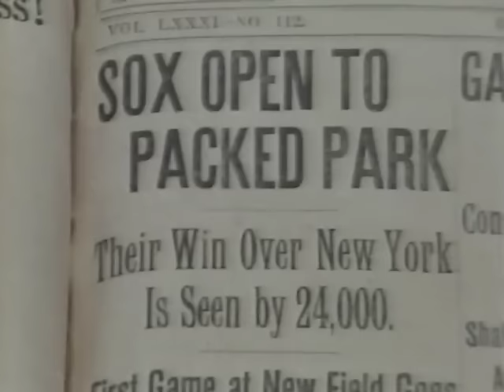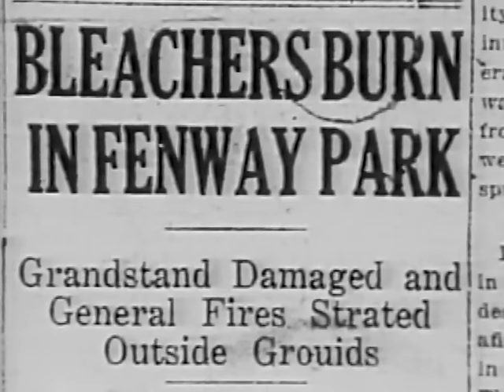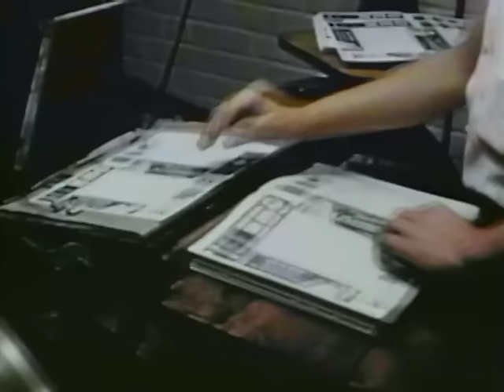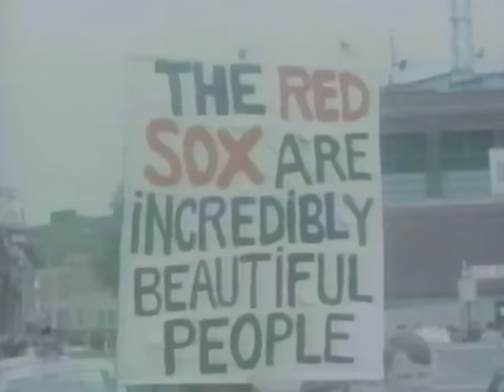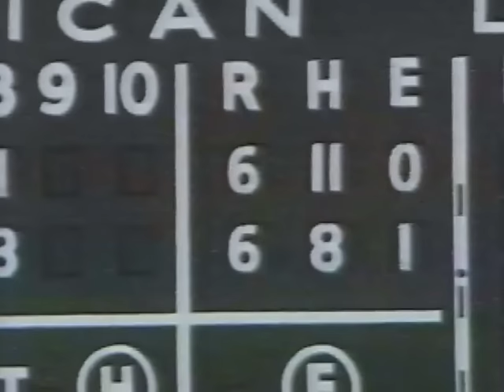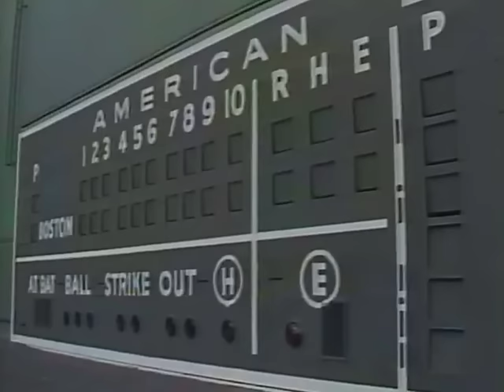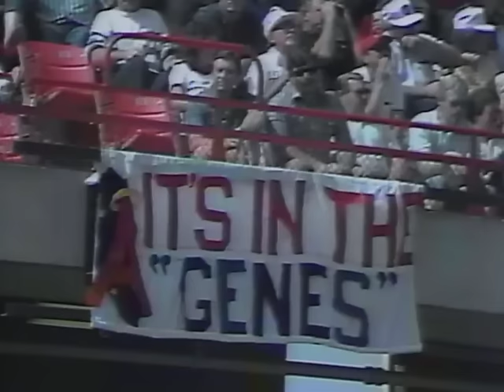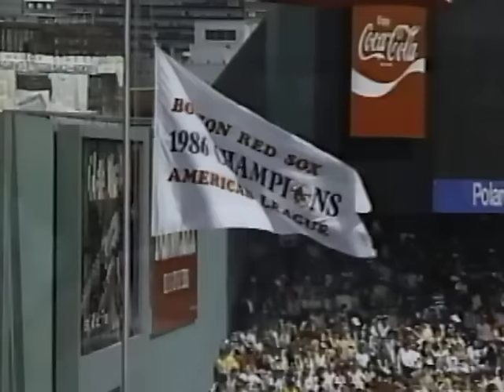BOSTON RED SOX "Forever Fenway 75 Years of Red Sox Baseball" Highlight Video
Recorded and Digitalized straight off a VHS Commercial Master tape which was recently restored/remastered. One of a series of MLB Team history video series released in 1987. A Historic look back to the Boston Red Sox and Fenway Park includes rare film clips and game highlight reels going back to the turn of the century in the city of Boston, and Babe Ruth pitching days in Boston in 1918.Hosted by Curt Gowdy with a historic guide of 75 years of the Red Sox including the first game played at Fenway in 1912, and a first World Championship, and the early days of Babe Ruth, in his pitching days in Boston in 191 and another World Series win. Highlight of World Series of 1946, great film highlights of the 1967 season and great footage of the 1967 World Series, and features probably the best World Series ever played 1975 the 7 game series against Cincinnati also has the famous Bucky Dent Homerun that ended the Red Sox season in 1978 and a complete rundown in Roger Clemens Cy Young Award the winner, and MVP of 1986 includes highlights throughout the season, including the ALCS and World Series. Great profiles on Red Sox HOFers including Ted Williams, and Carl Yastrzemski. One of the Best Team Retrospectives and history released that summer in those classic clamshell VHS tapes.